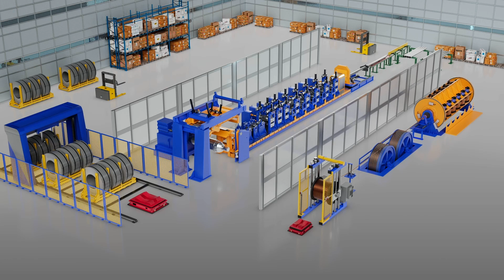Reductores industriales ZIMM | Ajuste sencillo de posiciones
¿Es usted un responsable de la toma de decisiones en la industria de cables, alambres o tubos y busca soluciones innovadoras para optimizar con éxito su proceso de producción?

Entonces también puede confiar en los sistemas de elevación electromecánicos y accesorios correspondientes de ZIMM.